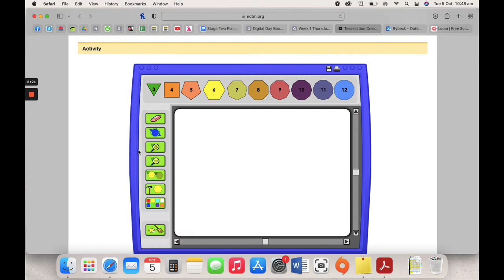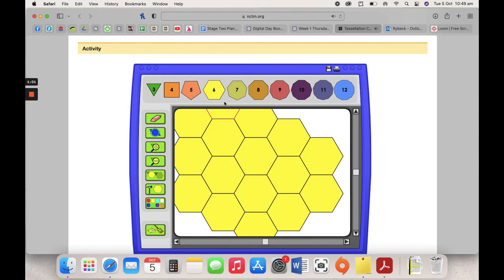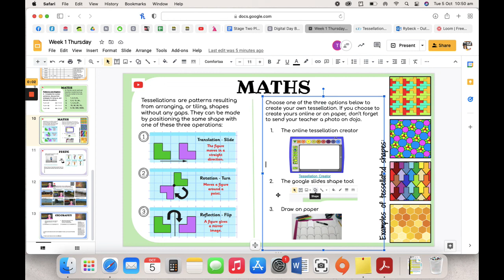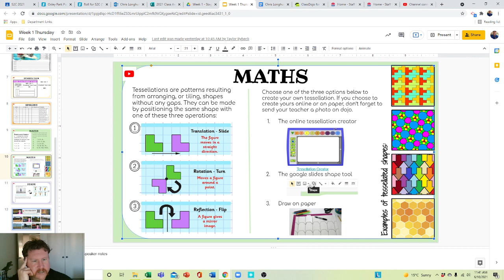Week 1 Thursday Tessellation with Mr Longhurst and Miss Rybeck